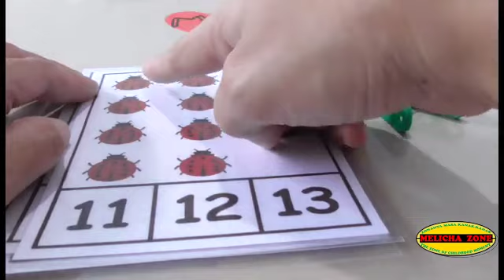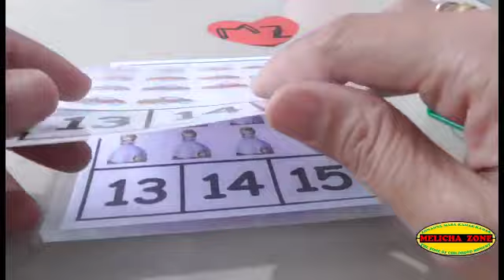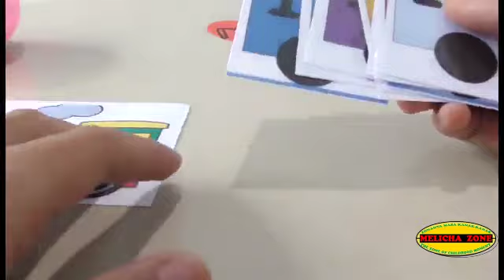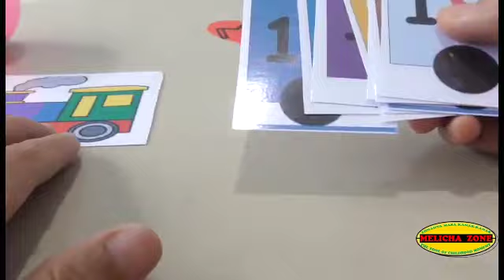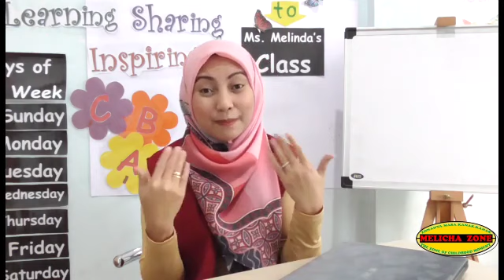MEDIA✍🏻 PEMBELAJARAN ✍🏻 ANGKA 11 - 19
Guru-guru Hebat Indonesia dan para orang tua dimanapun Anda berada, silahkan mendownload link di bawah untuk mendapatkan media pembelajaran yang ada di video ini!
Salam Anak Indonesia Hebat!